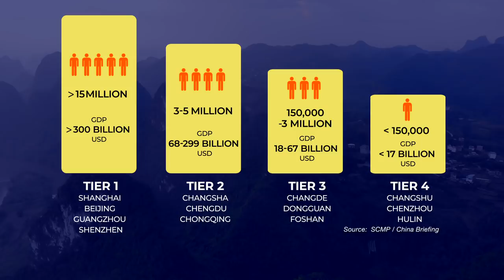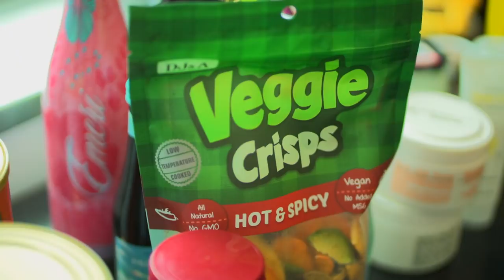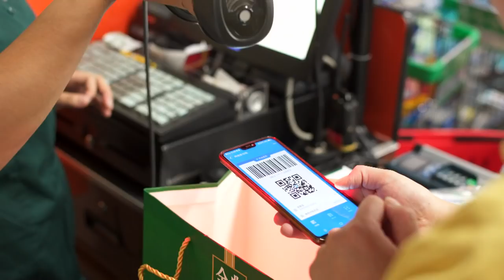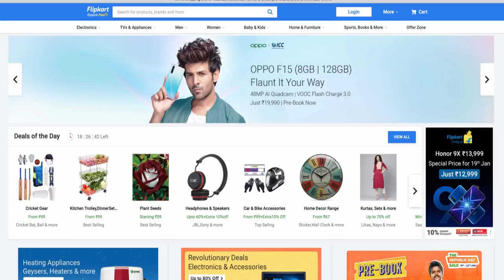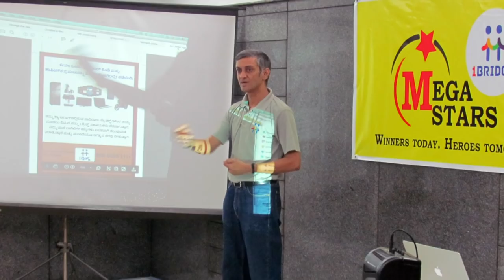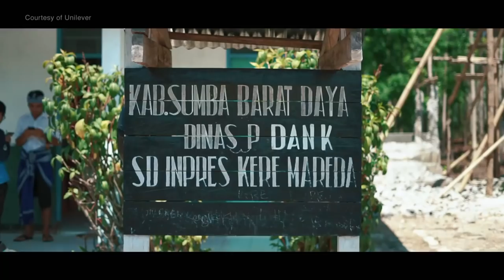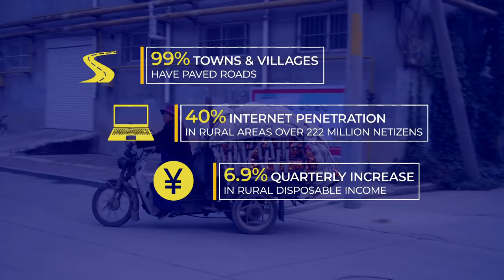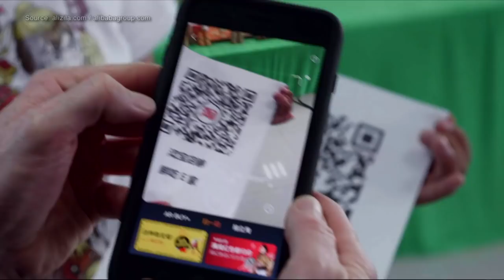Asia's Rising Rural Urban Consumer | The Next Wave | Full Episode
Worldwide rural markets are growing faster than ever. We take a look at China and India -
home to over a billion rural consumers combined.

About The Next Wave: Millennial Parents. Middle-Aged Men in Lycra. Eco-consumers. New demographic groups with a rising spending power. Brands are stepping up their game in addressing their consumer needs